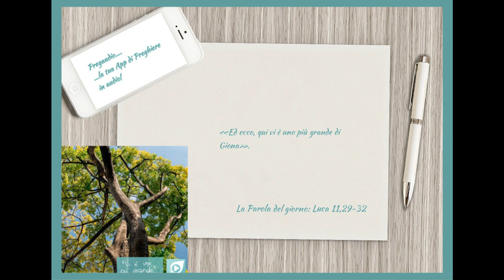Vangelo del 1.Marzo 2023: Luca 11,29-32 con il commento di don Franco Mastrolonardo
In quel tempo, mentre le folle si accalcavano, Gesù cominciò a dire:
«Questa generazione è una generazione malvagia; essa cerca un segno, ma non le sarà dato alcun segno, se non il segno di Giona. Poiché, come Giona fu un segno per quelli di Nìnive, così anche il Figlio dell'uomo lo sarà per questa generazione.
Nel giorno del giudizio, la regina del Sud si alzerà contro gli uomini di questa generazione e li condannerà, perché ella venne dagli estremi confini della terra per ascoltare la sapienza di Salomone. Ed ecco, qui vi è uno più grande di Salomone.
Nel giorno del giudizio, gli abitanti di Nìnive si alzeranno contro questa generazione e la condanneranno, perché essi alla predicazione di Giona si convertirono. Ed ecco, qui vi è uno più grande di Giona».